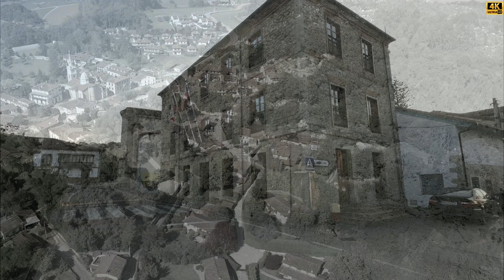LA IGLESIA, en Ruiloba. Precioso pueblo entre Comillas y Cóbreces. CANTABRIA.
La Iglesia pertenece al ayuntamiento de Ruiloba (Cantabria – España), siendo su capital municipal. Está a unos 4 km de Comillas. En 2020 tenía 100 habitantes.
Destaca del lugar la iglesia parroquial de la Asunción, edificio que data del siglo XVII (1635).
Cerca de este pueblo hay talleres de alfarería, pues la cerámica es una artesanía tradicional en Ruiloba.

Hay que mencionar que La Iglesia es el punto final de la procesión que se realiza, todos los meses de julio, desde la ermita de la Virgen de los Remedios, en Liandres, a unos dos kilómetros de distancia. Es una fiesta que conmemora la visita de la Virgen María a Santa Isabel.
En este pueblo hay una finca, llamada "La Castañera", en la que pueden verse dos árboles singulares: una encina de 18 metros de alto y un tejo de 14 metros. La Iglesia puede ser punto de partida para hacer un circuito de senderismo, marchando hacia Trasierra y de allí bordear la costa hasta la ermita de la Virgen de los Remedios en Liandres, desde donde se vuelve a La iglesia.
Desde el Mirador de Yeyo hay unas fantásticas vistas de todo el municipio, hasta la costa.